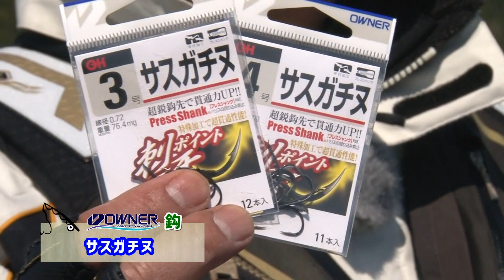良型チヌ連発の磯チヌ狙い！(前編)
2020年5月22日に放送された三重テレビ放送『フィッシングマスター』の動画です。
堀口文敏さんが三重県尾鷲の磯でチヌを狙います。
潮の状況を読み、良型チヌを連発！

■使用鈎…サスガチヌ、インブライトチヌ

■取材協力…尾鷲市/川端渡船様

フィッシングマスター　三重テレビ放送　毎週金曜日　23時～23時15分